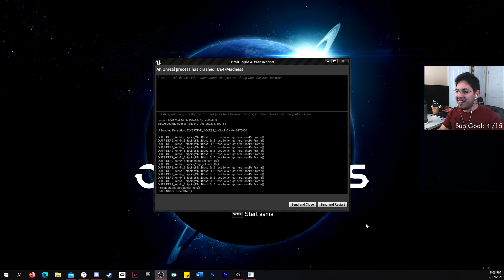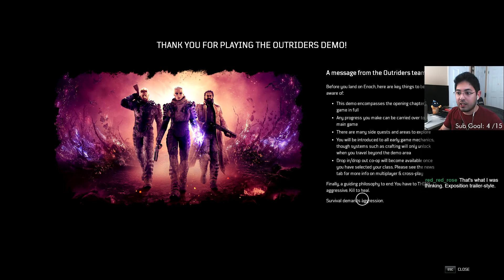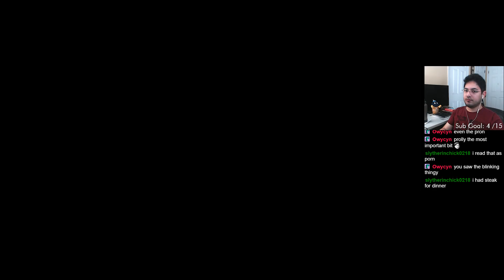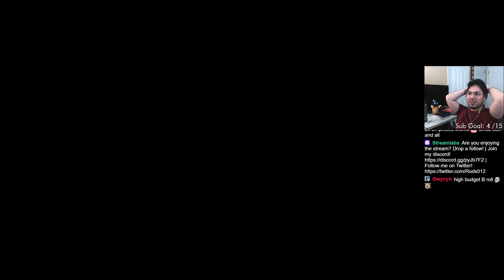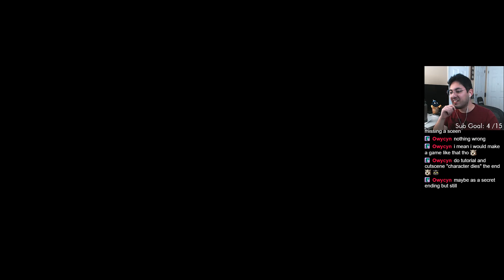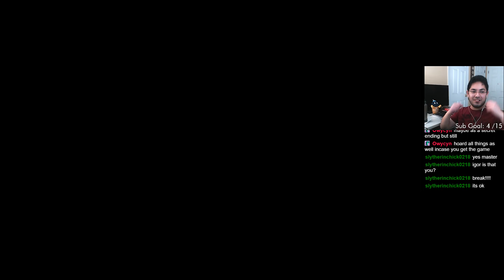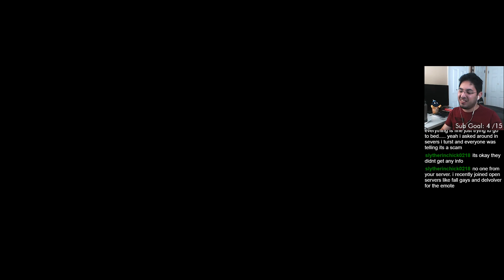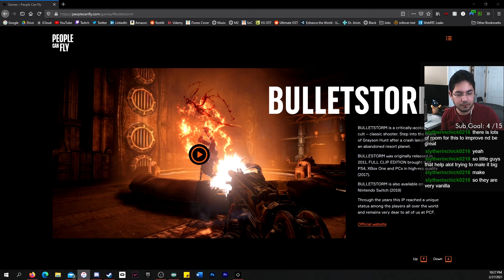Outriders Demo | Full Stream